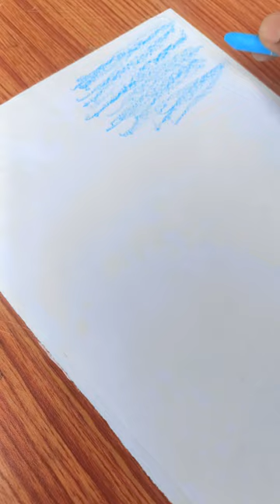A beautiful art with oil pester colour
FloralArtistryDelight: Immerse Yourself in the Blossoming Beauty of this Incredible Flower Drawing! 🌸✨ Let your senses awaken as I capture the essence of nature on paper, stroke by stroke. 🎨 Join me on a journey through petals and colors that will leave you in awe! 🌼🌈

In this captivating video, witness the magic unfold as I skillfully craft a mesmerizing bouquet of flowers, each detail meticulously rendered to perfection. 🌺💫

From delicate roses to vibrant daisies, the canvas comes alive with the vibrancy of nature. 🌹🌼 Follow along as I share my creative process, offering insights into techniques that make this floral masterpiece truly exceptional. 🌷🖌️

Elevate your artistic appreciation as I blend hues seamlessly, creating a symphony of colors that dance harmoniously across the paper. 🎨🌈

Whether you're an art enthusiast or simply seeking a moment of visual delight, this video promises to leave a lasting impression. 🌟 Share the beauty by using the hashtag BlossomingArtExperience and let the world discover the joy of my floral creation. 🌸🌍

Tag a friend who appreciates the intricate details of art, and let's spread the love for floral creativity together! 🌺💖

Join the conversation by commenting your favorite flower or color from the artwork, and let's celebrate the diversity of nature's palette. 🌈🌸

Together, let's make this floral masterpiece go viral, and share the enchantment of art with the world! 🚀🌸